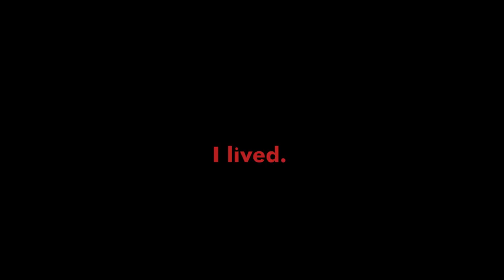Why is statikk THE BEST starting item on AP & AD TEEMO MONTAGE (new items teemo, patch 13.11 build)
Diabolormonster clips. Techno/edm & LoL.

I wanted to make a video for a champ probably no one covers, so people can rediscover and enjoy how magical old champions in league are when they recieve (direct or indirect) buffs.

All this games where playtested in platinum/diamond, rankeds solo, flex and some normal games.
You can perfectly build ap after statikk or go for an impact effectas build with guinsoo, i like both but think ap is better in most scenarios. Hope you like the video and have fun with the pick!

Timestamp:
0:00 Main Teemo issues as a champion and why statikk
0:53 Visual Montage
3:54 Teemo has an offer for you!